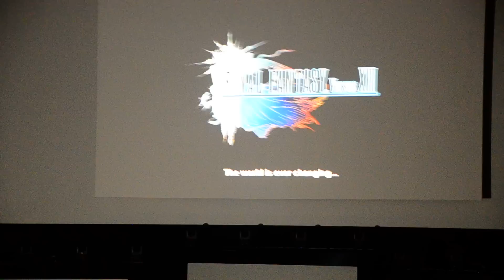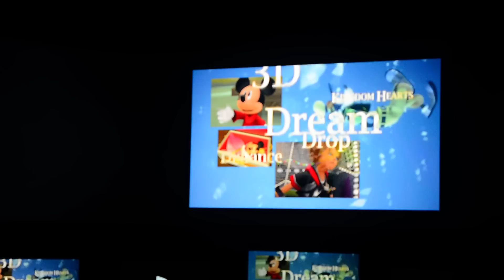Sony pre-E3 press conference 2013: Final Fantasy XV and Kingdom Hearts 3